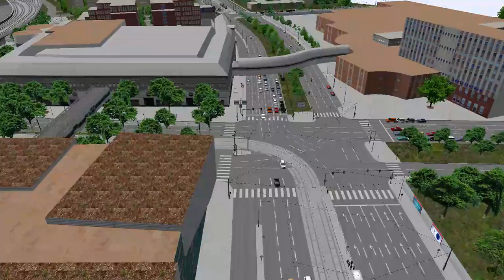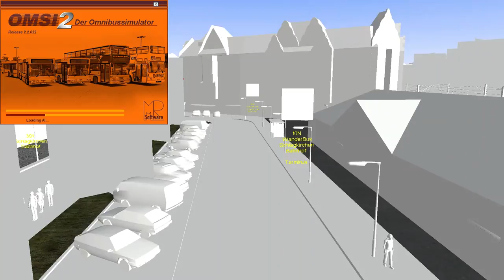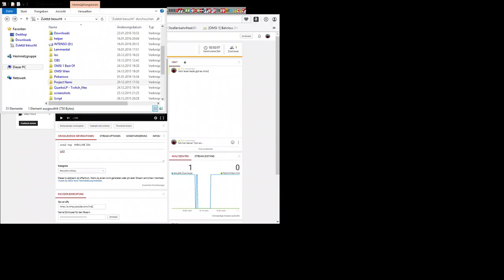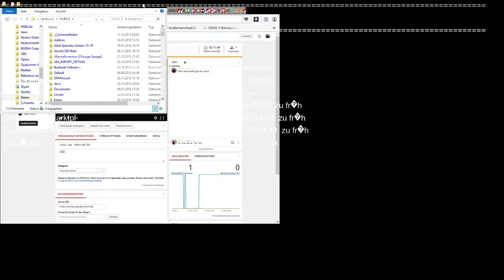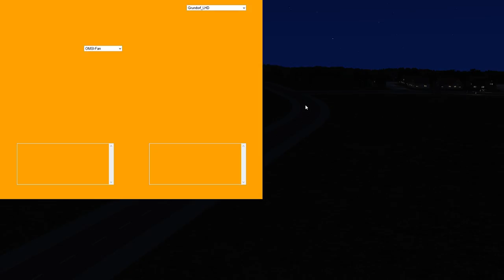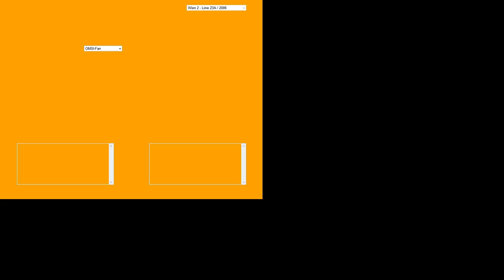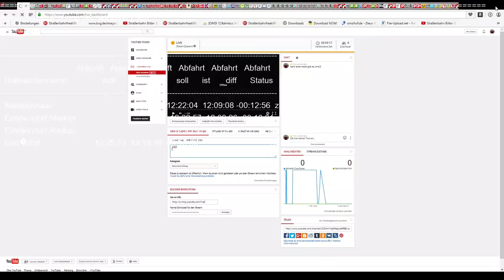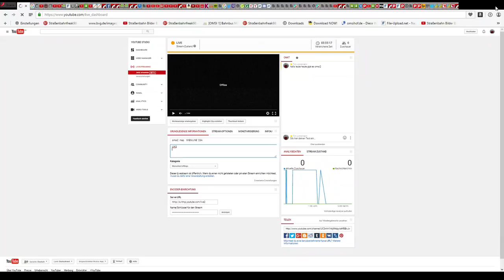omsi2 map WIEN LINE "23A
LIKS